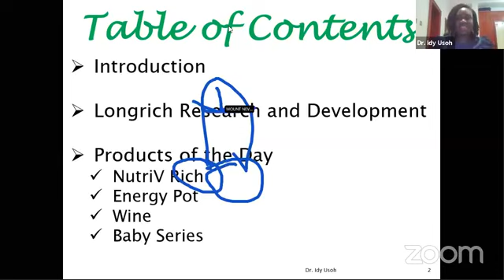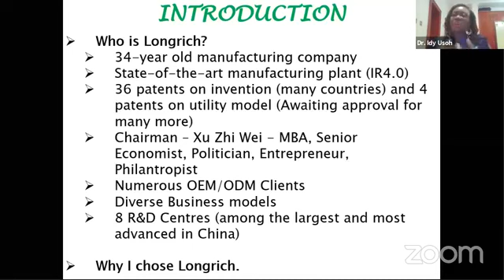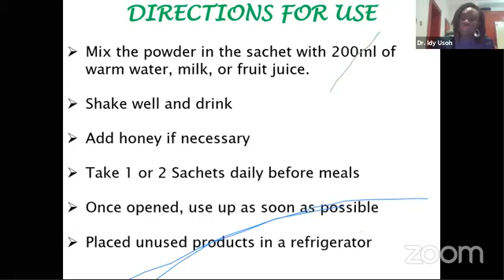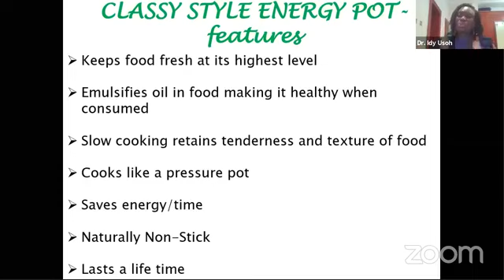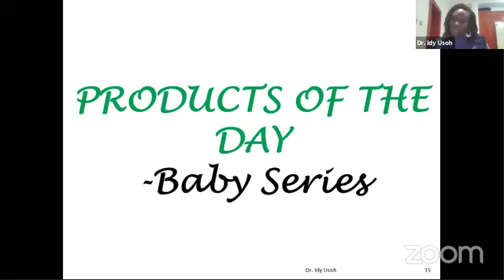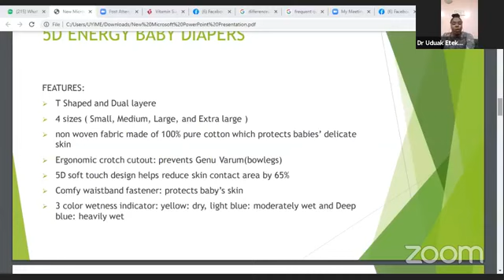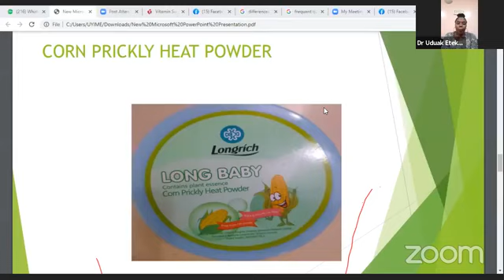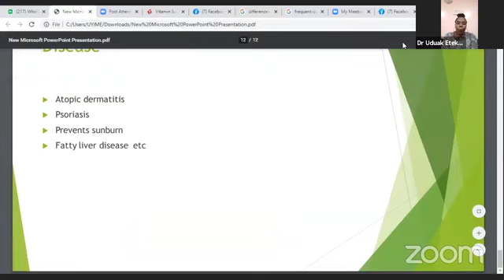Medical & Scientific Perspective Into Longrich Products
Supplements are healthy but the use of supplement have been abused. Supplements are meant to be part of Preventive Health-Care and not for cure of disease. This is the first of it's kinds where we have Medical Doctors, Researchers and Pharmacist come together to share the medical Perspective into the use of this Products.

Tune In to learn and be knowledgeable about the use of the products, what to educate your prospect and your customers.